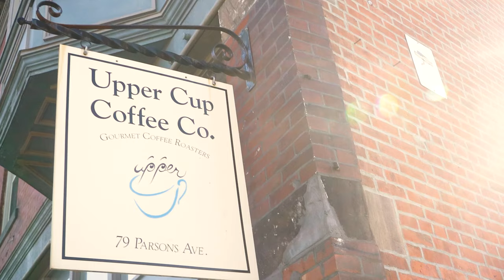At The Coffee Shop - Best Dress Les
Follow Best Dress Les on spotify to hear all the new music